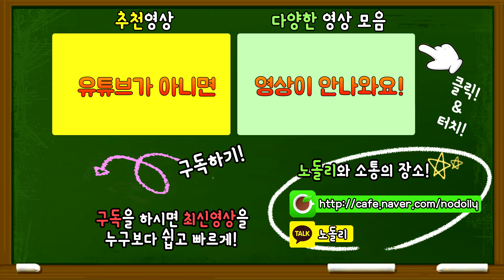🎮둠피스트 당구 게임?! 니가 먼저 밀까? 내가 먼저 밀까?! [오버워치 미니게임]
📌둠피스트 밸런스 패치가 많이 진행되고 있는거 같습니다.
과연 본서버에 패치될때 어떤모습으로 등장할지 기대되네요.

📌노돌리 페이스북! [일상 공유]

📌노돌리 실험,미니게임 신청 및 소통의 장소! 지구돌 카페

📌노돌리와 카카오톡 플러스친구
→ 카카오톡 친구찾기에서 "노돌리"